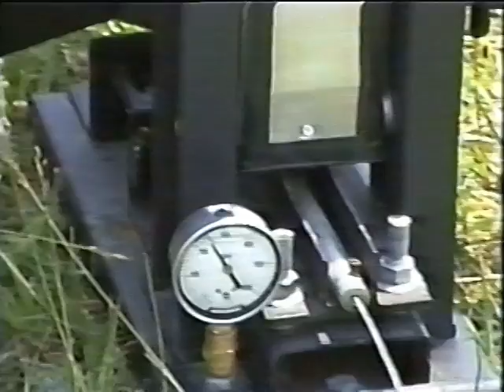Steam Rocket Launch - Tim Pickens - Full Version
Tim Pickens built an launched this steam rocket.